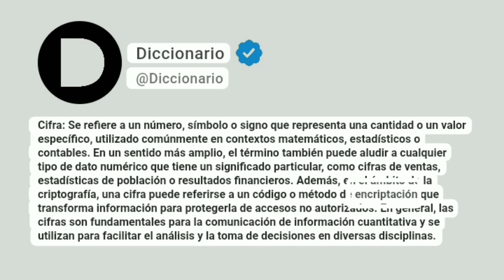Cifra Significado En Español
Cifra: Se refiere a un número, símbolo o signo que representa una cantidad o un valor específico, utilizado comúnmente en contextos matemáticos, estadísticos o contables. En un sentido más amplio, el término también puede aludir a cualquier tipo de dato numérico que tiene un significado particular, como cifras de ventas, estadísticas de población o resultados financieros. Además, en el ámbito de la criptografía, una cifra puede referirse a un código o método de encriptación que transforma información para protegerla de accesos no autorizados. En general, las cifras son fundamentales para la comunicación de información cuantitativa y se utilizan para facilitar el análisis y la toma de decisiones en diversas disciplinas.